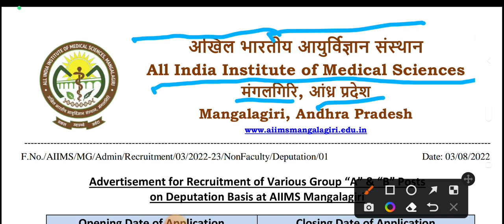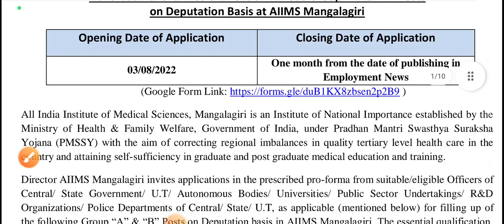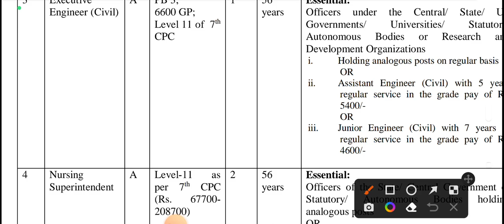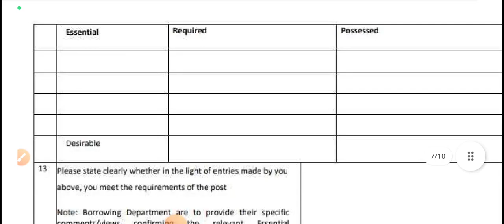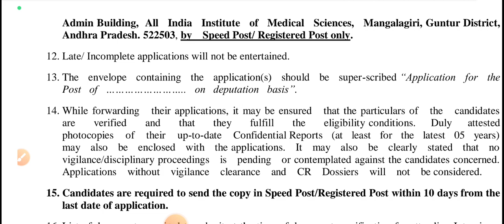All India Institute Of Medical Sciences Mangalagiri Executive Engineer Vacancy Out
government jobs,
civil engineering status,
civil engineering kya hota hai,
civil engineering autocad,
civil engineering building construction,
be civil engineering,
be civil engineering jobs,
be civil engineering govt jobs,
be civil engineering subjects,
be civil engineering jobs tamil,
be civil engineering in tamil,
civil engineering gate 2022,
civil engineering govt jobs 2022,
 engineering software courses,